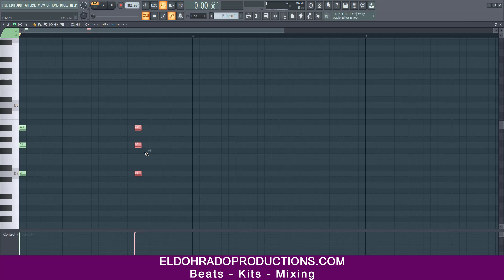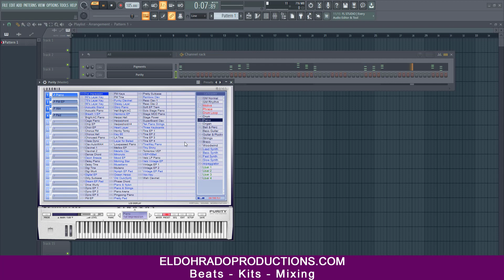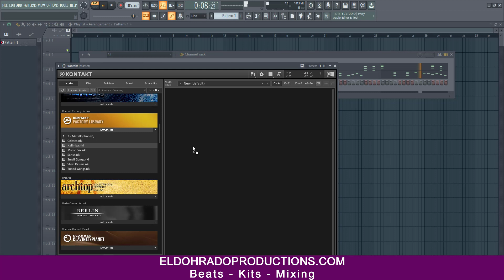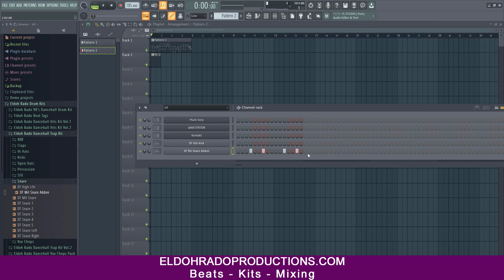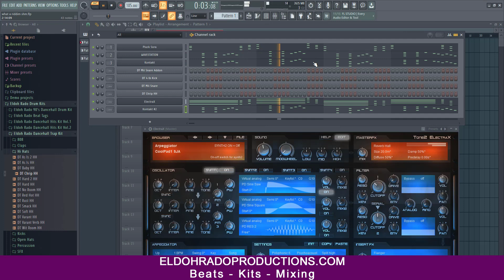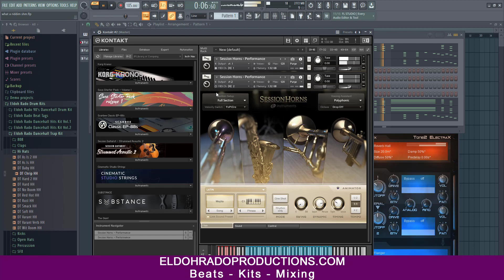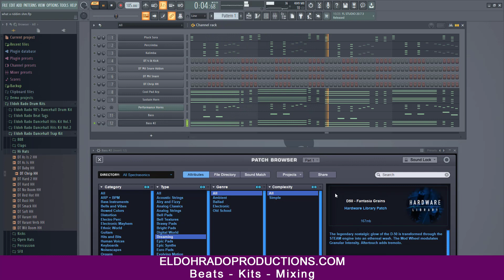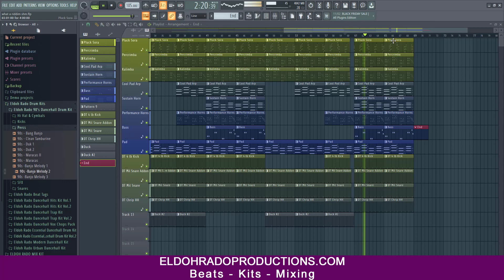Making A Caribbean Carnival Type Beat/Riddim In Fl Studio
how to make a carnival type beat tutorial or how to make a Caribbean type riddim instrumental

Bouncy Dancehall Beat
how to make a sean Paul type beat
how to make Reggae
how to make Latin America Reggaeton
beat making tutorial afro Dancehall Type Riddim beat
Mastering Dancehall
Mastering Reggae
2020 Dancehall
Dancehall mixing
Reggae mixing
Mixing tips
Mastering tips
Dancehall Drum kits
Type beat
Dancehall instrumental
Reggae instrumental
Promoting Dancehall music
war beats
gal beat
war Riddim
gyal Riddim